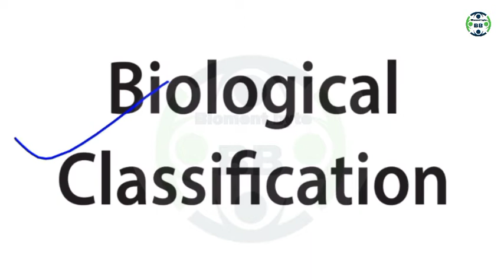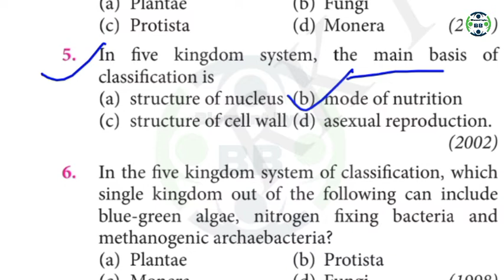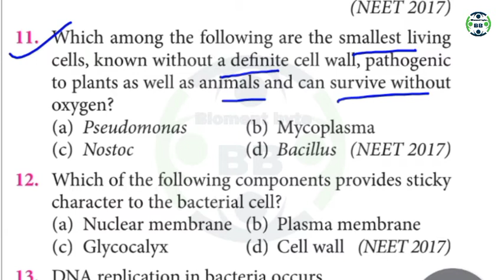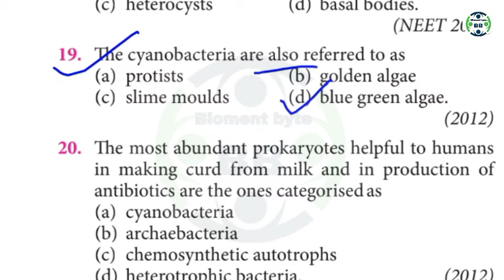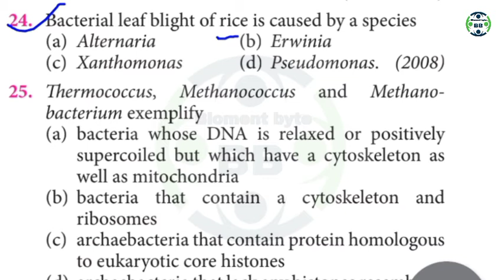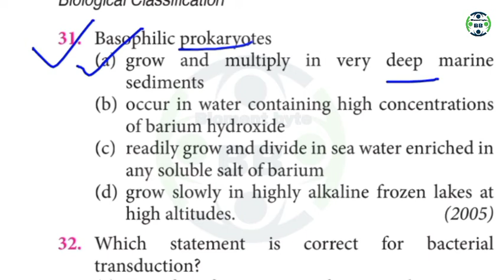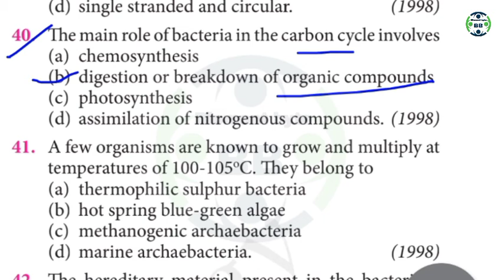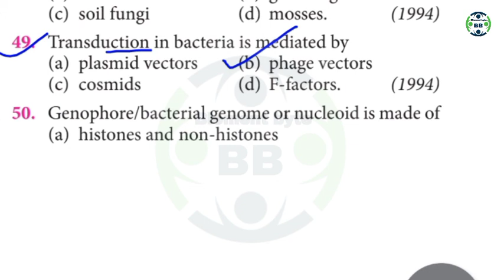How many questions come from biological classification in NEET?Biological Classification MCQ Bioment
Highlights
•How many questions come from biological classification in NEET?
•How many questions are asked from biological classification
•Is biological classification important for NEET?